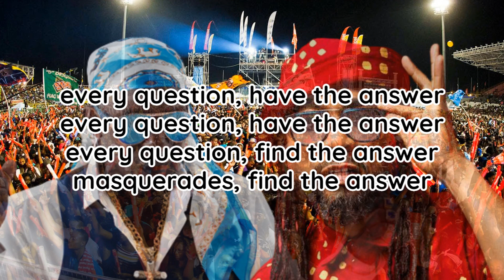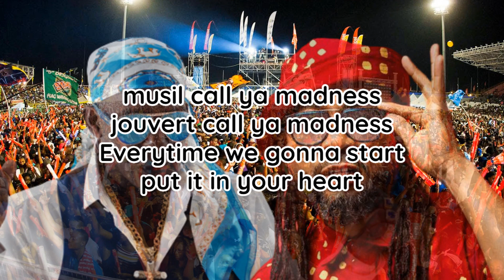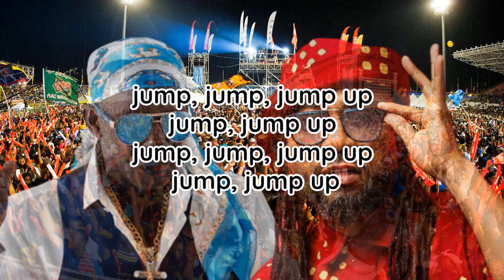Marcel Montano & Superblue - We Now start to Party (Lyrics)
If I made a mistake in the lyrics, please don't judge me, I had limited time and I couldn't find anything on the web.